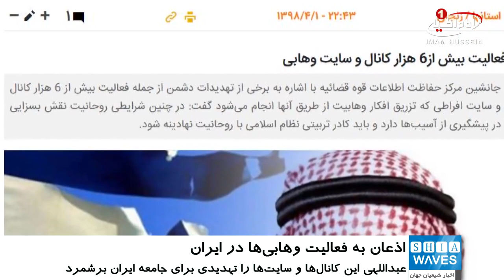اذعان حکومت ایران به فعالیت آزادانه بیش از 6 هزار سایت و کانال وهابی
مقامات قضایی ایران از فعالیت آزادانه بیش از 6 هزار سایت و کانال سنی های تندروی فارسی زبان خبر دادند.
جانشین مرکز حفاظت اطلاعات قوه قضائیه ایران، از فعالیت بیش از 6 هزار کانال و سایت افراطی که به تبلیغ و ترویج افكار وهابيت مشغولند اذعان کرد.
به گزارش شیعه ویوز به نقل از خبرگزاری فارس جانشین مرکز حفاظت اطلاعات قوه قضاییه ایران حجت‌الاسلام قاسم عبداللهی این خبر را در همایشی در استان زنجان بیان کرد.
وی در ادامه فعالیت بیش از 6 هزار کانال و سایت سنی های تندرو را تهدیدی برای جامعه ایران برشمرد اما از نحوه برخورد و جلوگیری از این فعالیت های تهدید آمیز اینترنتی سخنی به زبان نیاورد.
اذعان مقامات ایرانی بر تهدید اشاعه افکار سنی های تندرو در ایران در حالی صورت می گیرد که علاوه بر عدم برخورد و جلوگیری از این فعالیت ها، سالهاست که فعالان عرصه تبلیغ معارف شیعی و مکتب اهل بیت علیهم السلام در ایران، از سوی حکومت این کشور تحت فشار قرار دارند.
گفتنی است بیش از 5 سال قبل دفاتر مجموعه رسانه ای امام حسین علیه السلام در ایران با هجوم لباس شخصی های سازمان اطلاعات این کشور، پلمپ و تجهیزات آن ها مصادره و کارمندان و مدیران آن بازداشت شدند و هنوز سایت و کانال اين مجموعه در ایران فیلتر است.
هم اکنون با گذشت 5 سال از پلمپ دفاتر مجموعه رسانه ای امام حسین علیه السلام، هنوز حکم تبرئه بسیاری از مدیران دفاتر این مجموعه رسانه ای صادر نشده و پرونده آنان بدون هیچ گونه پاسخ صریحی، مختومه نشده است. همچنین کارمندان و مدیران این شبکه مقدس، از انواع عقوبت ها همچون ممنوعيت خروج و ممنوعيت معامله رنج می برند.